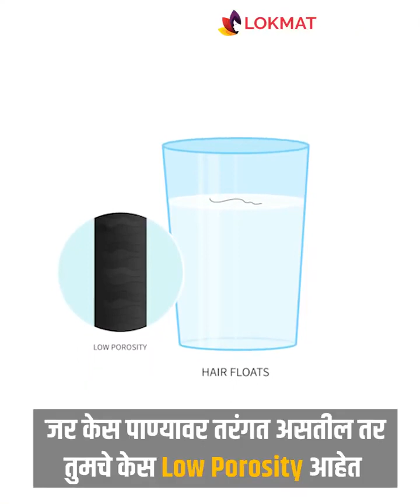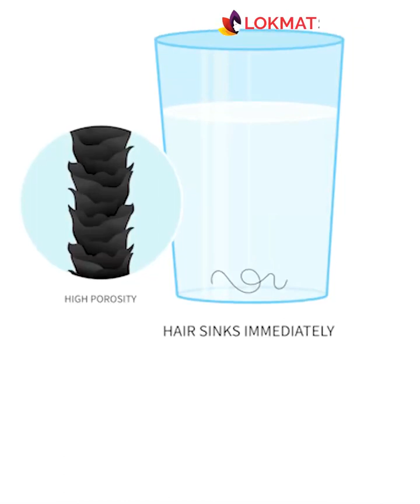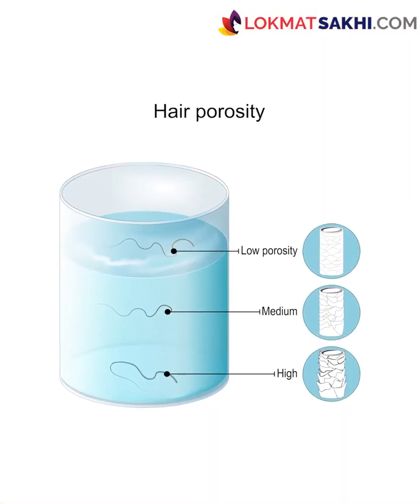Hair Porosity म्हणजे काय ते जाणून घेणं महत्वाचं का आहे | Tips For Porosity Hair | MA2